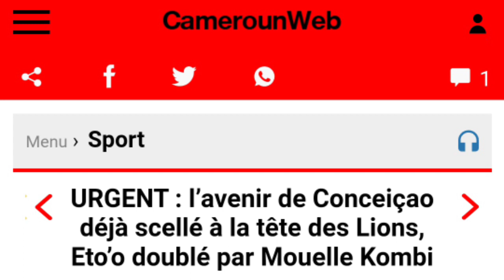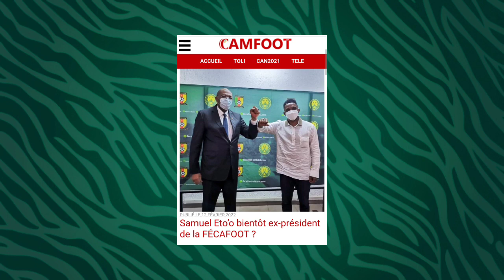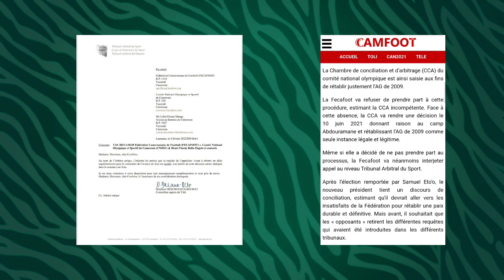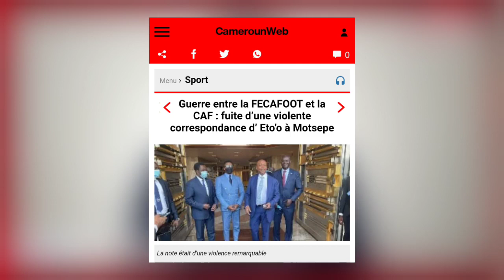عاجل و رسميا: المحكمة الرياضة تقرر طرد إيتو من الاتحاد الكاميروني | إقالة مدرب الكاميرون | الجزائر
عاجل و رسميا: المحكمة الرياضة تقرر طرد ايتو من الاتحاد الكاميروني | اقالة مدرب الكاميرون | الجزائر